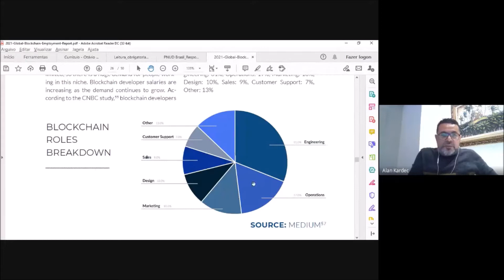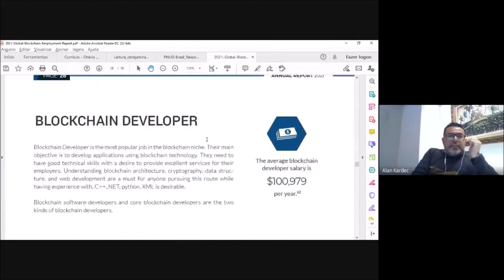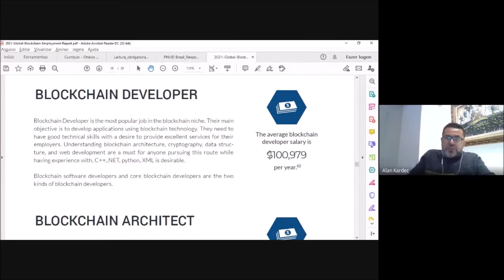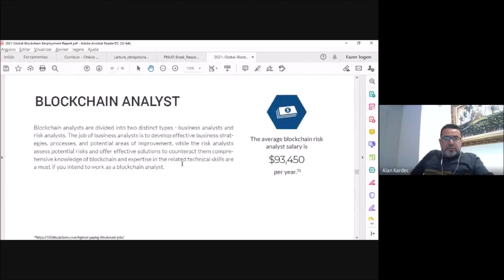Quanto um desenvolvedor blockchain ganha por ano? | Cortes do WTISC 2021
WTISC 2021 - Empreendedorismo e Inovação  um panorama sobre as oportunidades do mercado de blockchain.
Palestrante: Alan Kardec

📺 Do que se trata esse canal?

O grupo PET-SI é o Programa de Educação Tutorial do curso de Sistemas de Informação da Universidade Federal do Ceará(UFC) - campus Quixadá. O canal do PET-SI, tem como objetivo promover conhecimento e incentivar as habilidades dos bolsistas do programa por meio de produções dos mesmos para o canal. Além disso, o canal busca incentivar a troca de experiências entre inscritos, bolsistas e demais visualizadores.